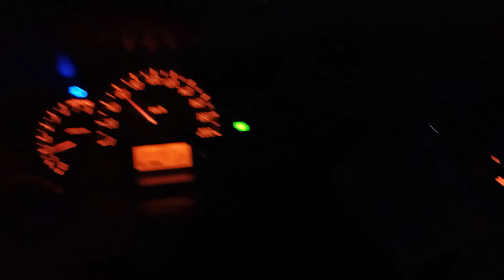Street Fighter Nag training!!!